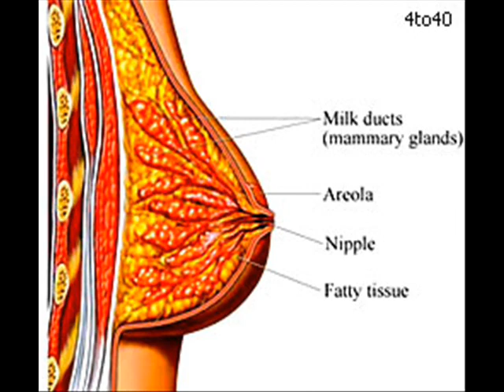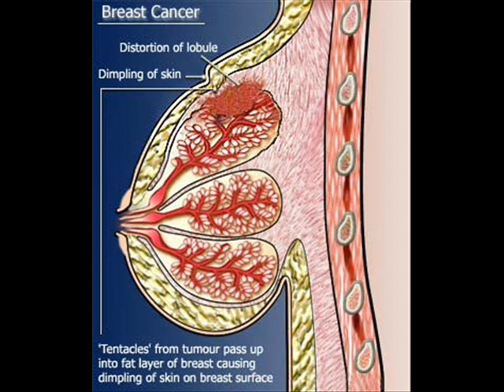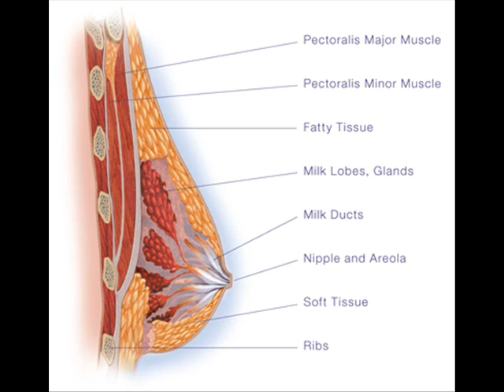ANTENATAL CARE 11 , BREAST EXAMINATION , HEALTH EDUCATION , INFECTION CONTROL (ICSP), URDU / HINDI